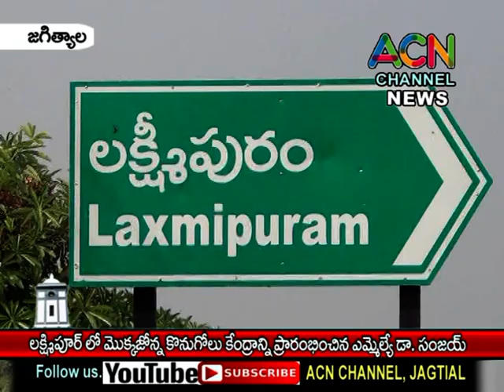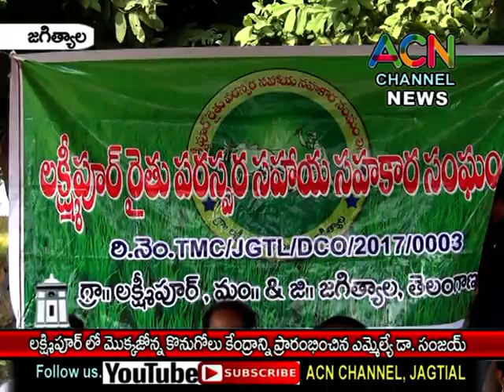జగిత్యాల : లక్ష్మీపూర్ లో మొక్కజొన్న కొనుగోలు కేంద్రాన్ని ప్రారంభించిన ఎమ్మెల్యే డా. సంజయ్